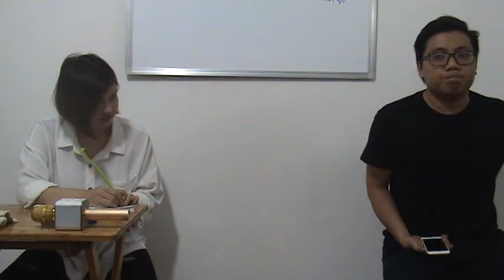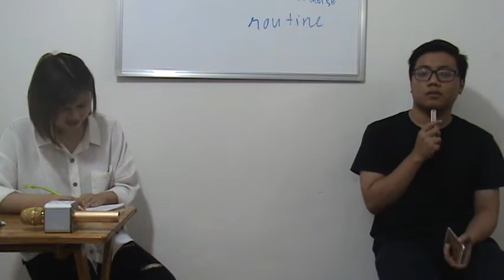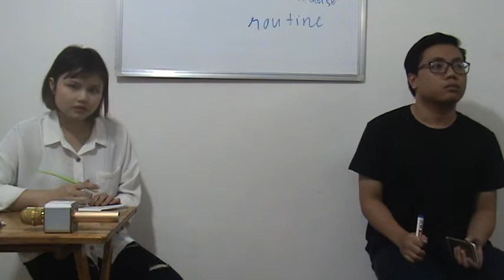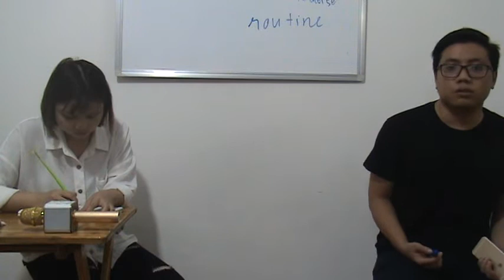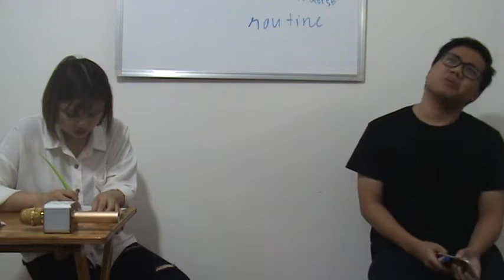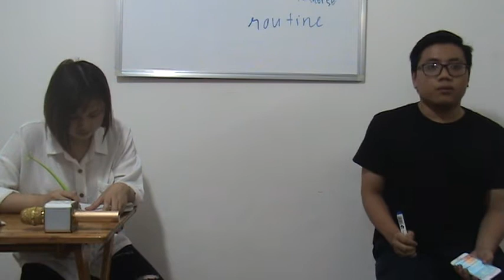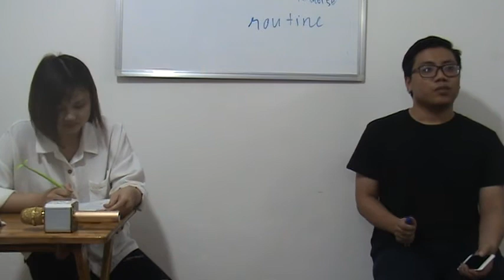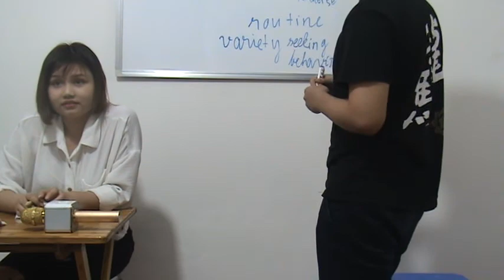Luyện phiên dịch 334